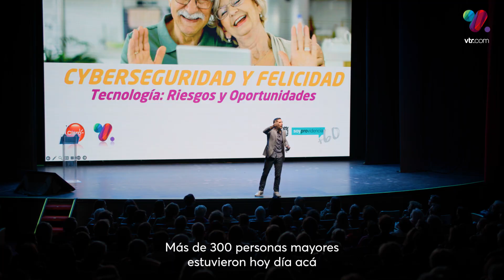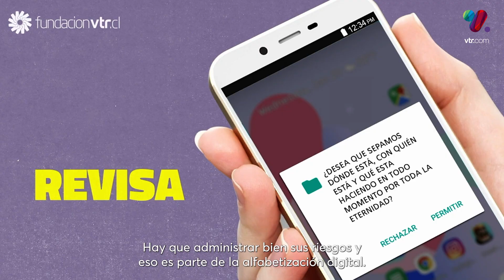Charla Personas Mayores Teatro Oriente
Más de 300 personas mayores se reunieron en el Teatro Oriente para seguir con atención el taller de VTR e Ilustre Municipalidad de Providencia, impartido por el académico Daniel Halpern. Quien compartió el vínculo estrecho que existe entre la conexión con otros y la felicidad 😄.
La actividad se realizó como parte de nuestro plan de sensibilización digital para PersonasMayores y trató temas como la InteligenciaArtificial y la Ciberseguridad 👏🏼